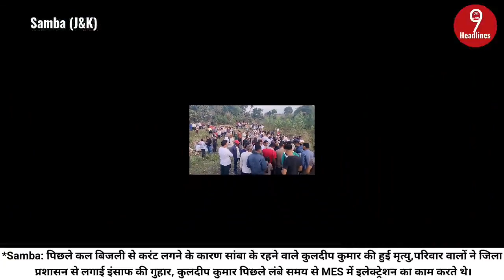samba: Current lagna sa hue 1 aur person hua dead....